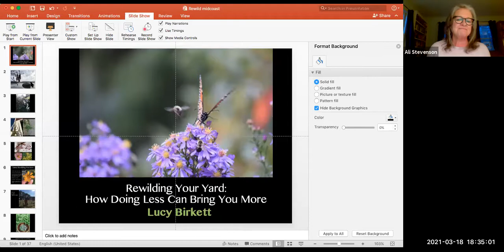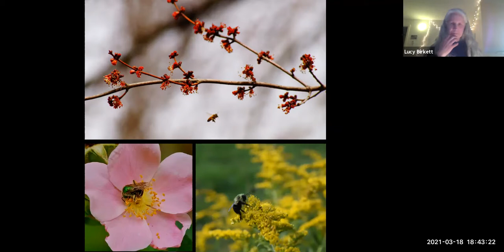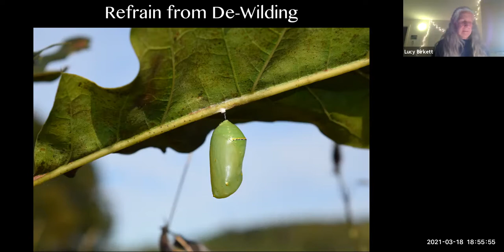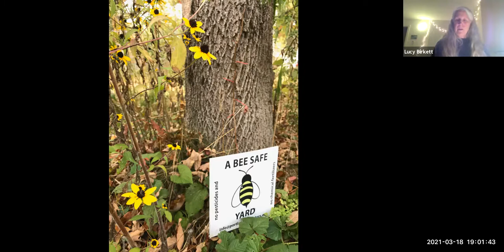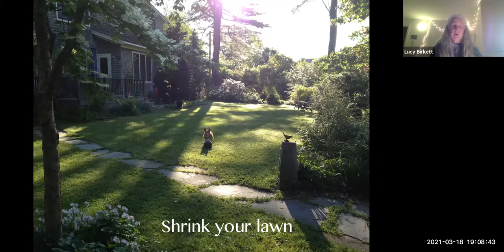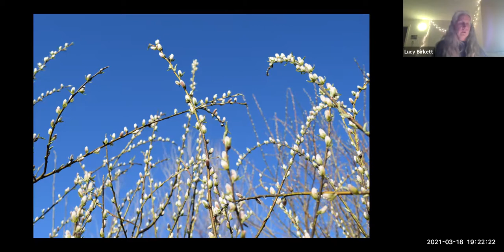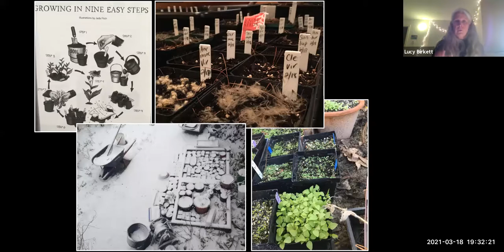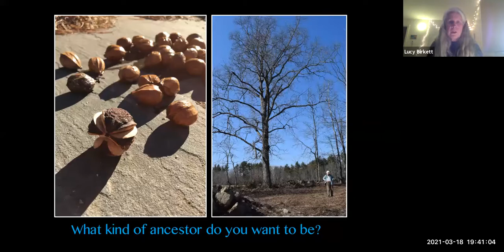Rewilding Your Yard, with Lucy Birkett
Suggestions for how to restore your yard to a more natural ecosystem. Sometimes doing less brings more to your land!